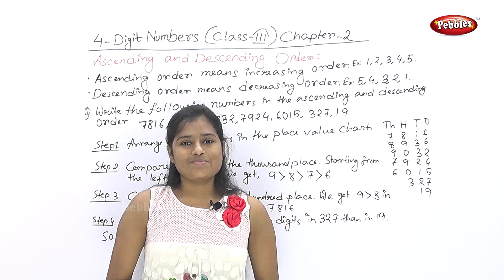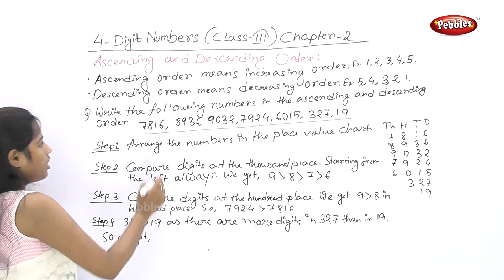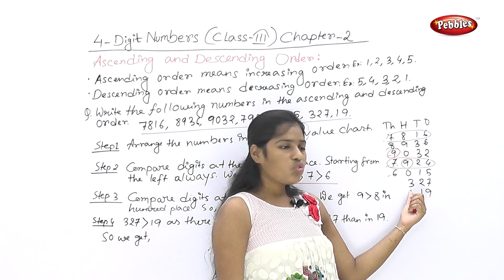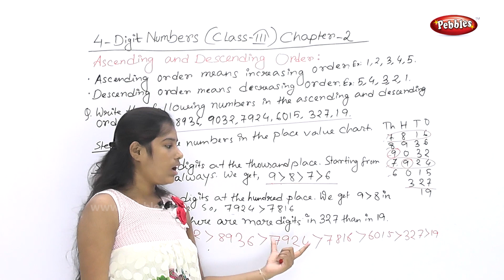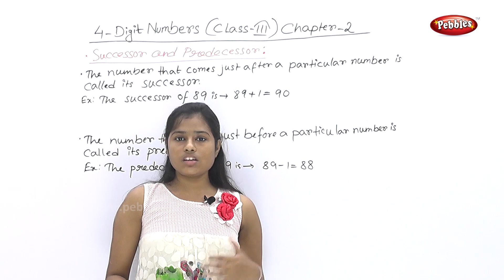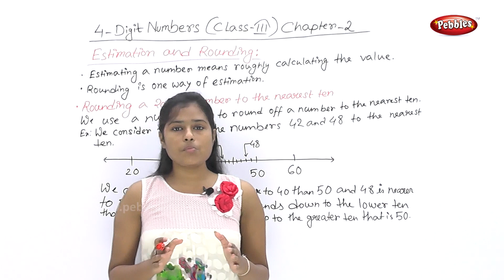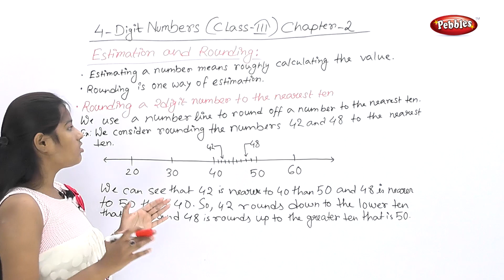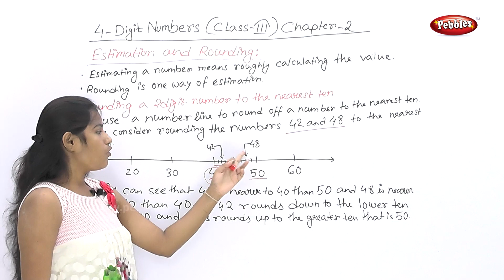CBSE Class 3 Maths | Chapter 2: | 4-Digit Numbers, Ascending & Descending Order | CBSE Syllabus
CBSE Class 3 Maths | Chapter 2: | 4-Digit Numbers, Ascending & Descending Order | CBSE  Syllabus | Bengali Video